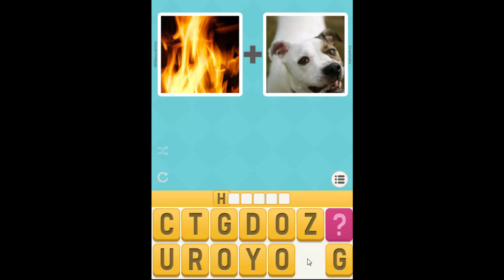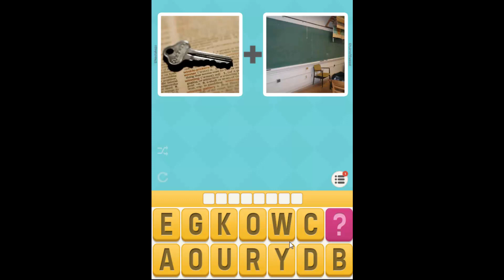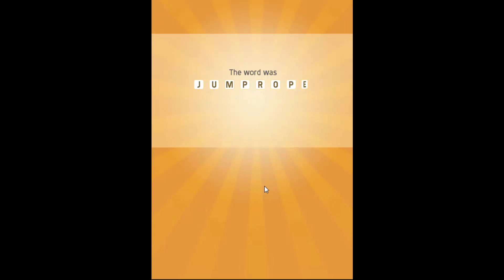Pictoword: Word Guessing Games & Fun Word Trivia!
If you’re a fan of fun brain training games for kids, teens and adults, Pictoword is for you!

Looking for the best free word games to play with friends? Both adults and kids will love this amazing new trivia word game. Get Pictoword for your family and join millions of players worldwide for free!